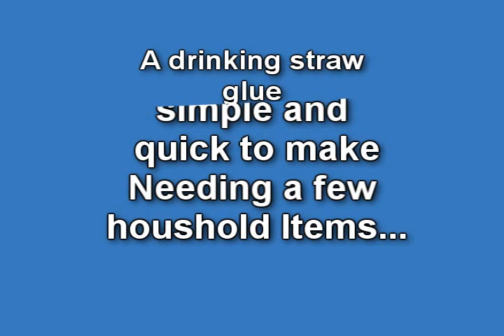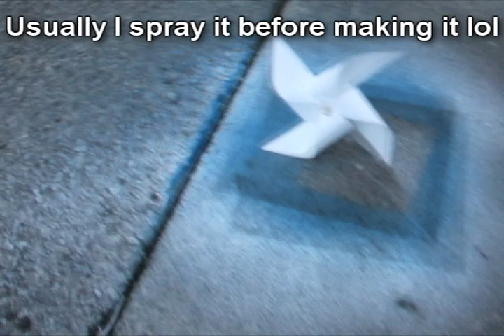Make a windmill from junkbox parts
An ornamental, inspirational eye catching home made simple free windmill

Why pay a few dollars ?

Nice around the garden, or to amuse the kids, or, scale up and power the city ;-)

And , yes , I'm living in hope

When you say WE, I am ussuming , you mean , ME ;-)